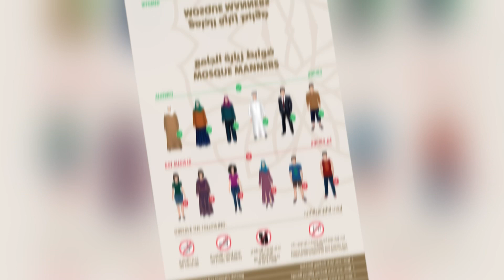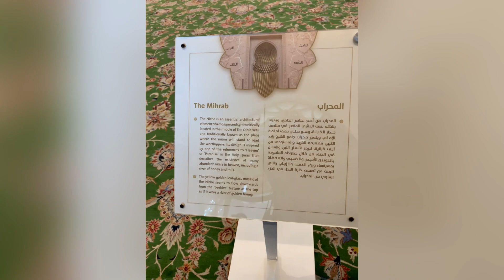Sheikh Zayed Grand Mosque- The Most Beautiful, Elegant, Decorated Mosque in the World! Abu Dhabi UAE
Welcome to Sheikh Zayed Grand Mosque, UAE's largest and most elegant, decorated mosque, which attracts more than 4 million visitors each year.  In 2018 the beautiful Sheikh Zayed Grand Mosque was ranked as the world's third favourite landmark. The Grand Mosque was constructed between 1994 and 2007 and was inaugurated in December 2007. It took over 12 years to complete. It can hold up to 40,000 worshipers, and it currently holds three Guinness Records of the biggest chandelier, largest handwoven carpet, and largest dome of its kind in the world. The Sheikh Zayed Grand Mosque was named after UAE's first president. He personally took the design's architectural direction, where he wished for it to be his final resting place. Soon after he passed in 2004, his body was buried in the courtyard. As a visitor here are some things for you to keep in mind when visiting Abu Dhabi’s Sheikh Zayed Grand Mosque: There is no entrance fee Plan at least 2 to 3 hours to explore all areas, enjoy its beauty and take pictures. Please be respectful, don’t be loud, wear pants and long sleeves, don’t bring any food or drinks inside. Women will be required to cover their heads with a scarf are provided at the entrance. We recommend if your timing allows you to arrive in the afternoon, this will give you a chance to explore the mosque during the day and enjoy the beautiful architecture as the sun sets down. When the lights are turned on, this architectural masterpiece gets even more unique.